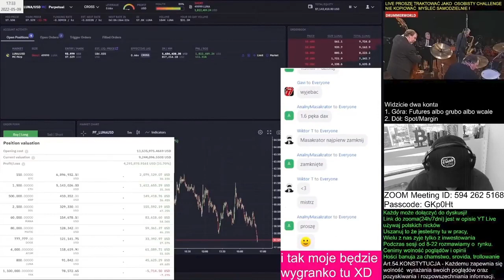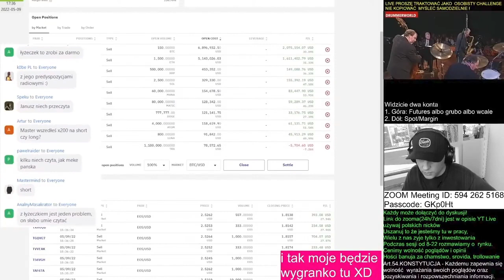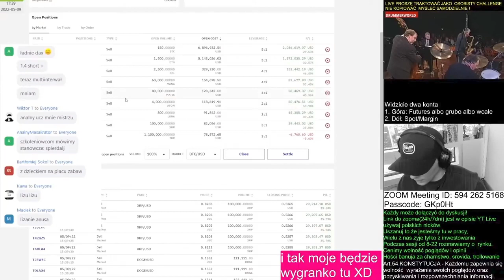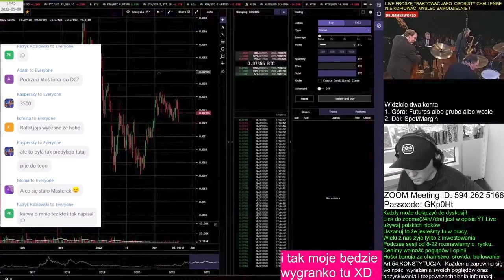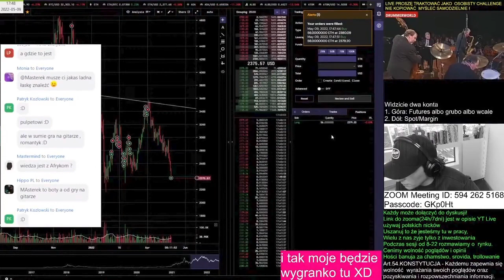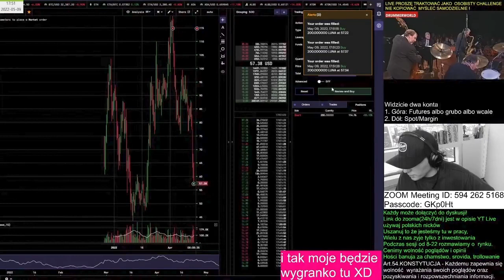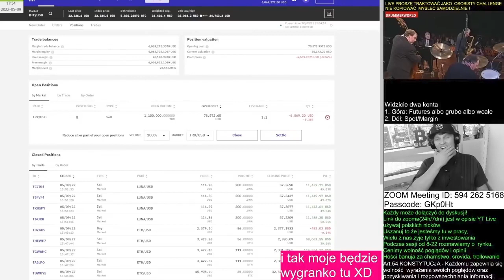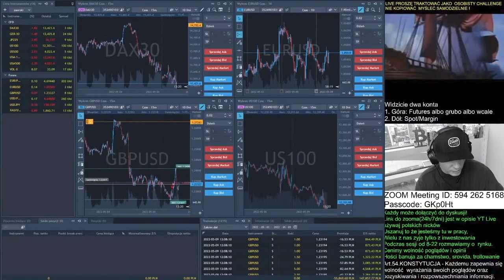Rafał Zaorski zamyka shorty, $10,000,000 profit